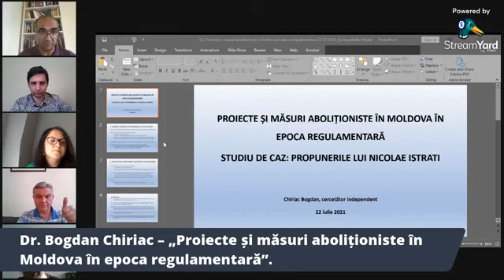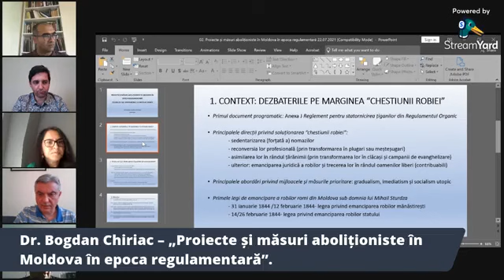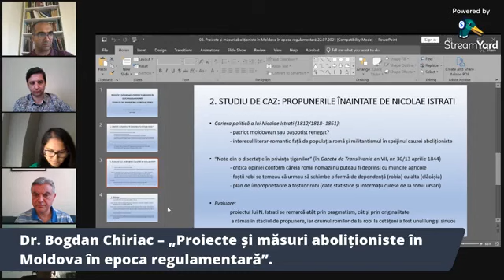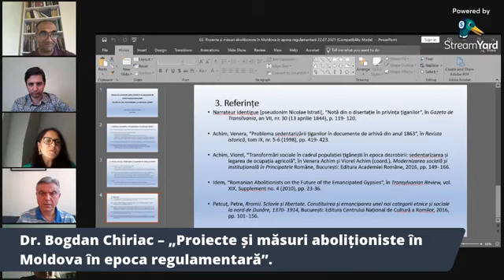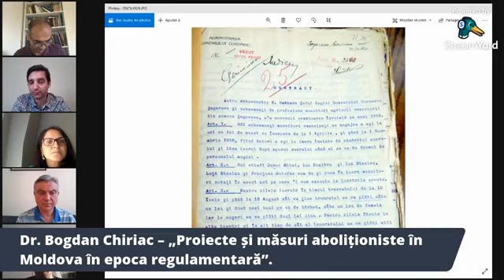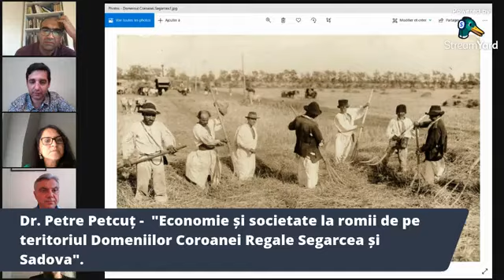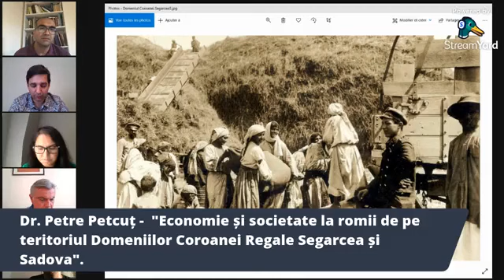Conferința 2 - Proiecte abolitioniste si masuri de integrare a romilor dupa dezrobire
În anul 2021 Centrul Național de Cultură a Romilor a desfășurat proiectul „Romano Rodipe. Studiul istoriei romilor. Noi direcții de cercetare”. În cadrul proiectului au avut loc 5 videoconferințe asupra sclaviei romilor.

Conferința 2. „Proiecte aboliționiste și măsuri de integrare (asimilare) a romilor după dezrobire”
Dr. Chiriac Bogdan – „Proiecte și măsuri aboliționiste în Moldova în epoca regulamentară”
Dr. Petre Petcuț - „Economie și societate la romii de pe teritoriul Domeniilor Coroanei Regale Segarcea și Sadova”
Drd. Adrian-Nicolae Furtună – „Măsurile de integrare a romilor după dezrobire și memorii locale ale robiei. Studiu de caz: Tismana”
Prof.univ.dr. Marius Turda – „ Țiganu tot țigan!”: Câteva reflecții despre stigmatizarea romilor după dezrobire.

Moderator: Dr. Magda Matache

Vă rugăm să nu copiați sau să repostați pe alte conturi materialele video care aparțin Centrului Național de Cultură a Romilor – Romano Kher!
Dacă vă plac materialele video  vă încurajăm să dați Like și Share.

Centrul Național de Cultură a Romilor – Romano Kher îndeplinește rolul de serviciu cultural de utilitate publică, desfăşurând activități în domeniul cultural, de informare, de educație permanentă, de susținere şi derulare a programelor şi proiectelor culturale destinate comunității rome şi/sau de promovare a culturii rome, în conformitate cu legislația română în vigoare.